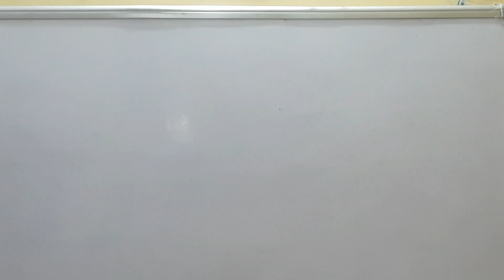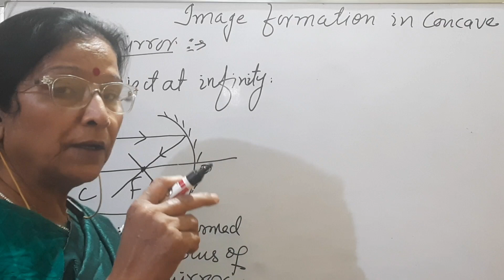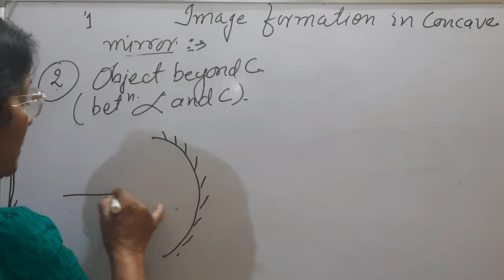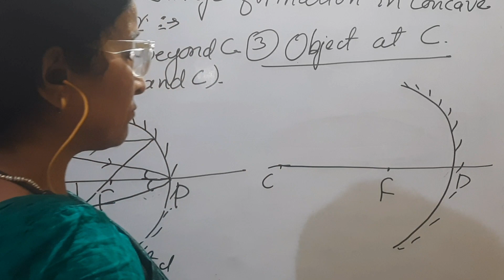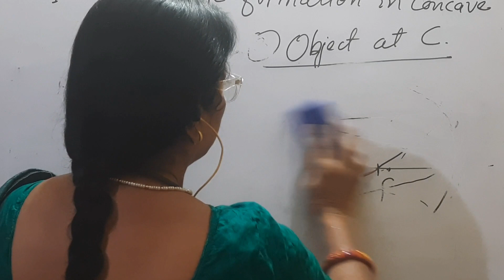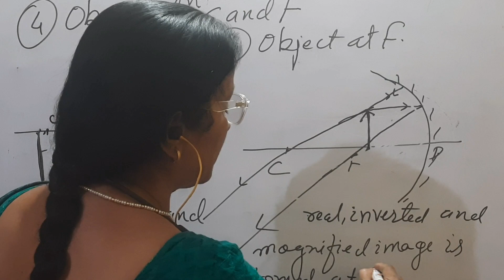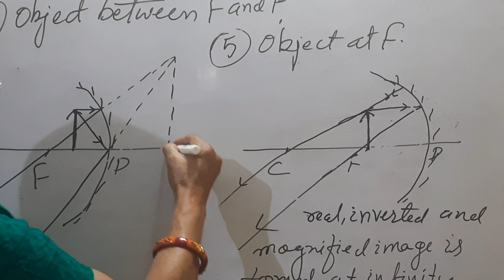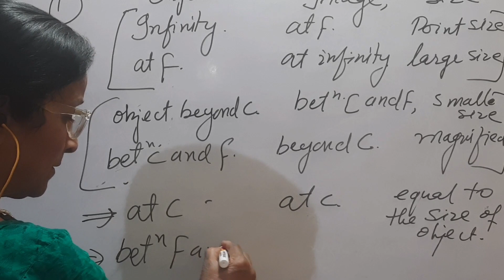Image formation in CONCAVE MIRROR(CLASS 10)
Image formation in Concave mirror.
In this video I have explained the 6 positions of object for which image of different size and nature are formed.They are-
1.Object at infinity
2.Object beyond C
3.Object at C
4.Object between C and F
5.Object at F
6.Object between pole and F